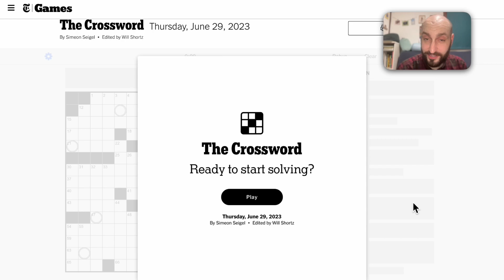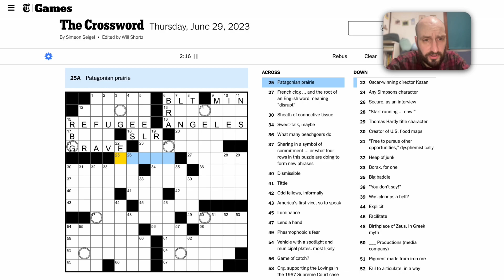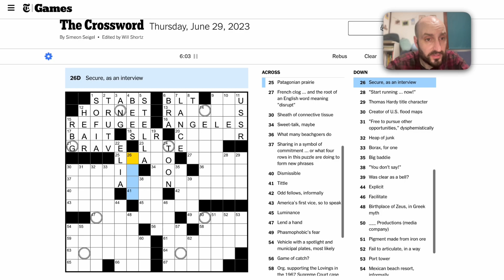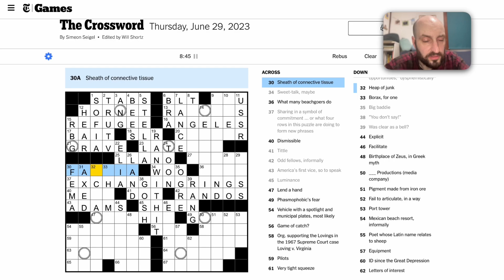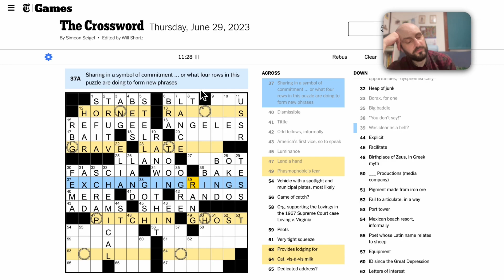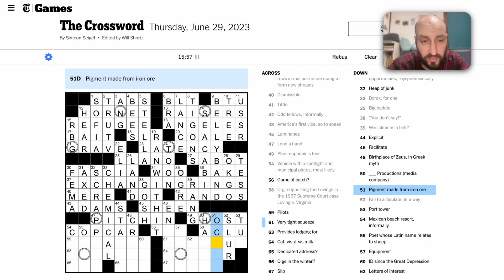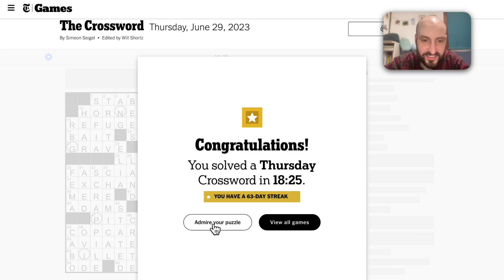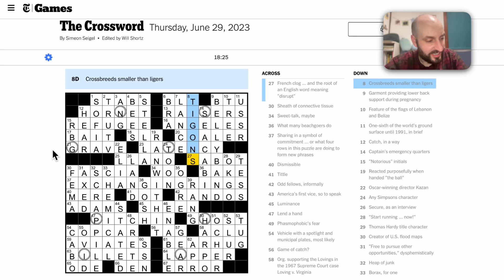New York Times Crossword, Thursday, June 29, 2023